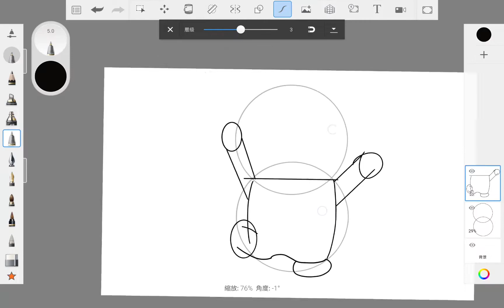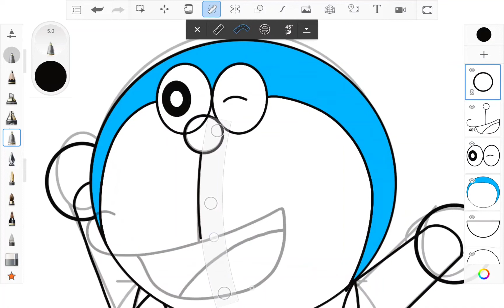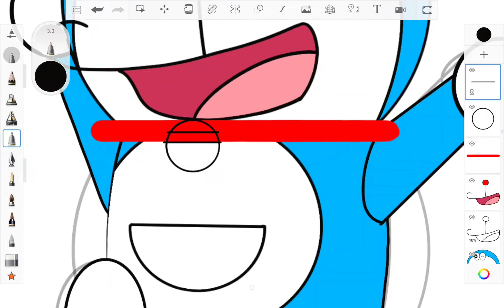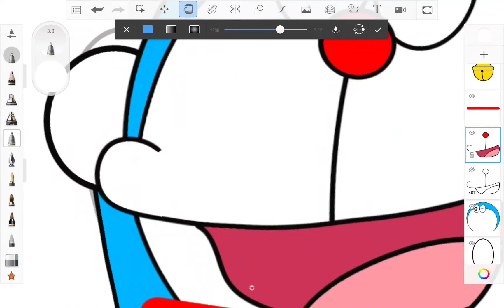ドラえもんの描き方 #15 アベニュー・オブ・スターズ｜How to draw Doraemon easy steps #15 Avenue of Stars｜如何畫多啦A夢 #15 星光大道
アベニュー・オブ・スターズ
Avenue of Stars

This work, "ドラえもんの描き方 #15  アベニュー・オブ・スターズ｜How to draw Doraemon easy steps #15 Avenue of Stars｜如何畫多啦A夢 #15 星光大道", is adapted from "File:Avenue of Stars 201901.jpg" by Wpcpey, used under Creative Commons Attribution-Share Alike 4.0 International. "ドラえもんの描き方 #15  アベニュー・オブ・スターズ｜How to draw Doraemon easy steps #15 Avenue of Stars｜如何畫多啦A夢 #15 星光大道" is licensed under Creative Commons Attribution-Share Alike 4.0 International by [Ng Hong Hong].

song: 夢をかなえてドラえもん AKI, ひまわりキッズ